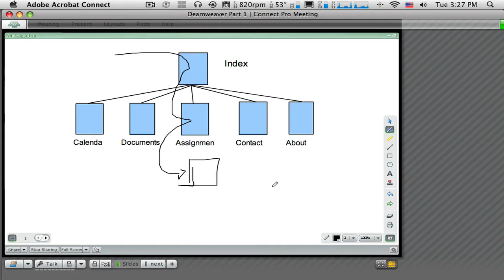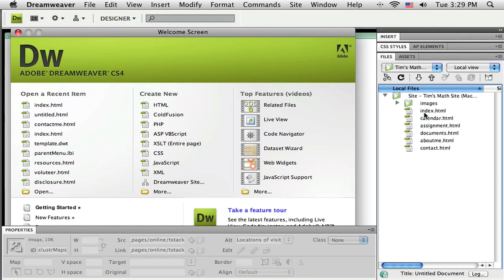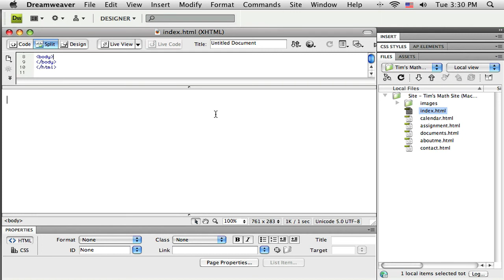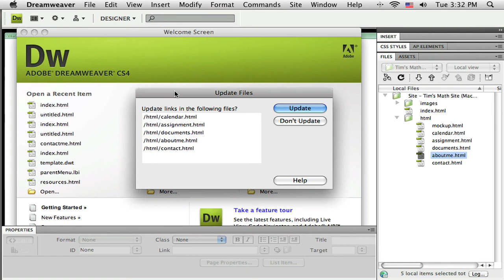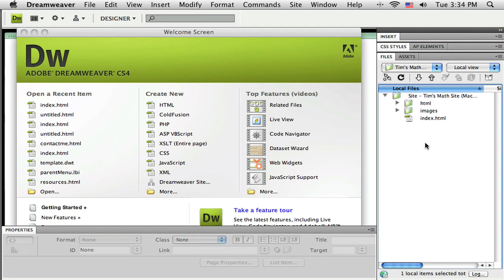Part 1.02 Creating your root folder(HD): Adobe Dreamweaver CS4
Creating your root folder: Adobe Dreamweaver CS4(HD) Part 2